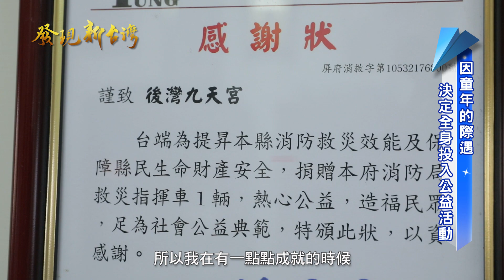發現新台灣 車城九天宮仁德濟世堂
從毫無神旨感應
到成為九天娘娘代言人

經歷了一段坎坷的建廟過程
卻蓋出獨一無二的宮廟

創造全臺灣唯一一間
插國旗、蓋城牆的廟

沒有因為自身的缺陷放棄
而選擇繼續給他人幫助